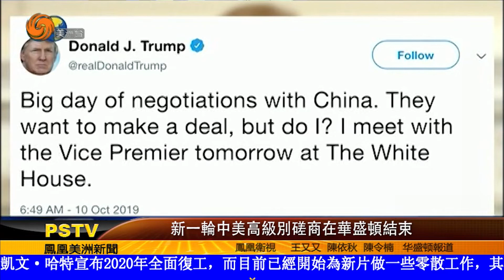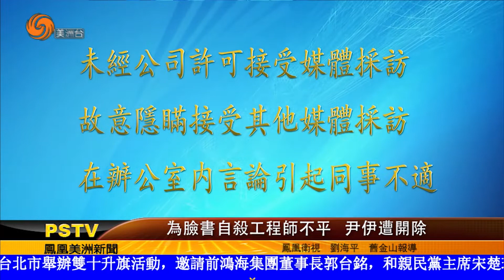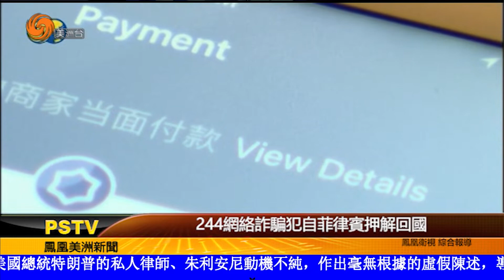1011 美洲新聞